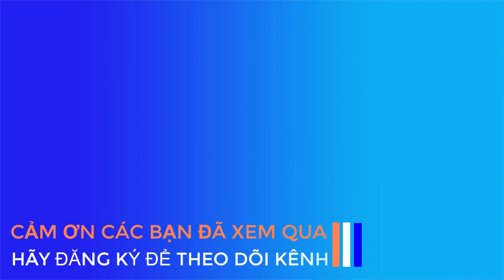MÚA KỲ LÂN - ĐÌNH TÂN LÂN 2020 | ASANG TV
MÚA KỲ LÂN - ĐÌNH TÂN LÂN 2020
Xem múa lân, múa rồng , múa kỳ lân tại Lễ Hội Kỳ Yên Đình Thần Tân Lân
Xin vui lòng không sao chép, không re_upload
© Bản quyền thuộc về ASANG TV
© Copyright by ASANG TV ( Do not reup please ! )